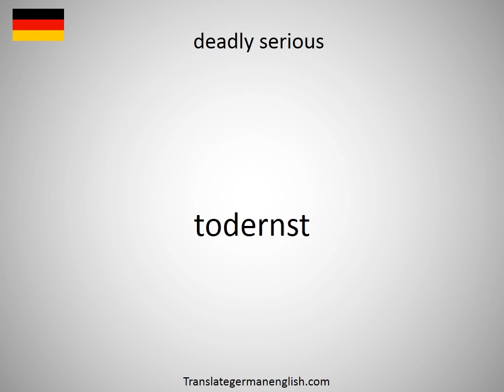How to say deadly precision in German?